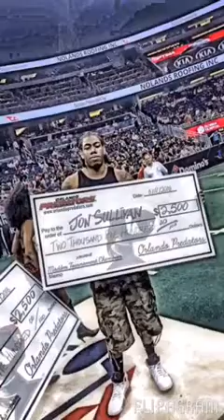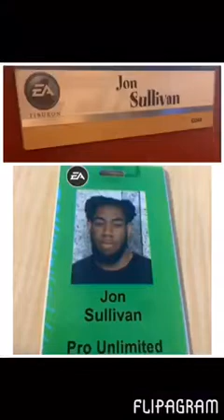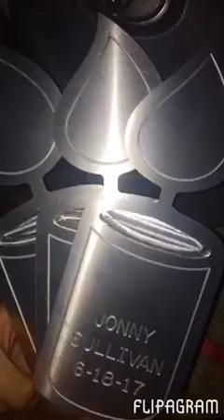Jonathan Sullivan Memories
Thank you to all of our friends and collogues who supported our family during this time of loss. Many of you did not know Jon. But, if you would like a brief glimpse of the wonderful person he was, please check out this video.